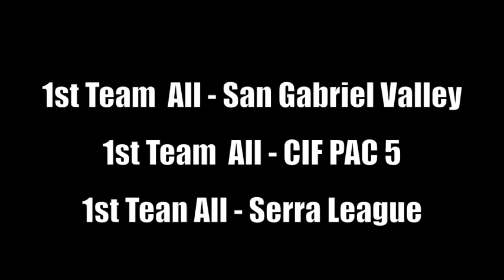Darren Andrews : Bishop Amat (CA) Class of 2013 : Senior Year Highlights